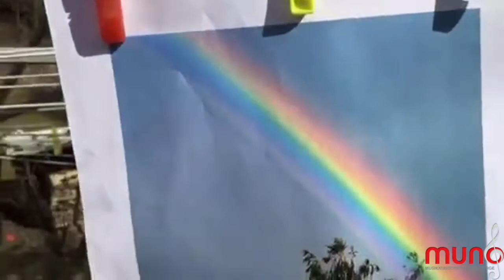Muno Askers Digitale Semesterkonsert, Våren 2021